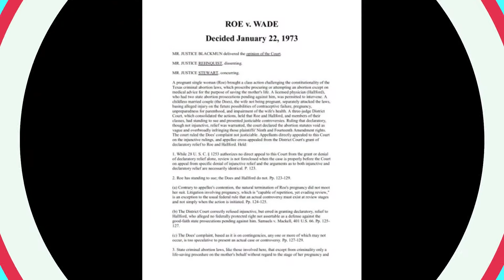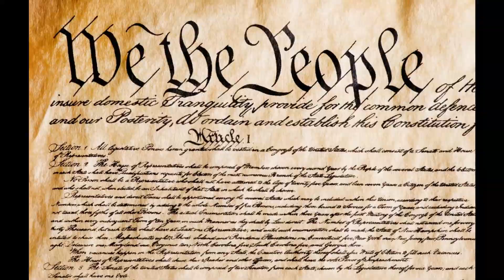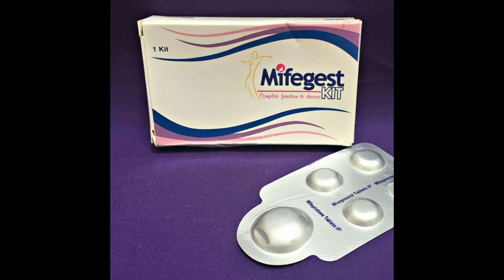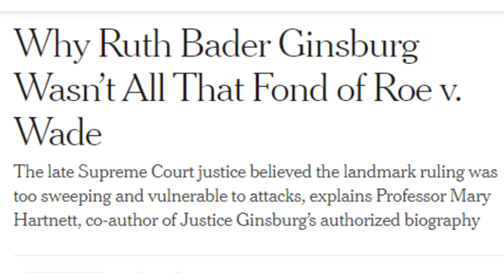Roe Vs Wade Is Being Overturned. Here’s Why You Should Panic! | SATIRE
URGENT: ROE VS WADE IS ABOUT TO BE OVERTURNED AND I CAN’T EVEN!!!

Stop whatever it is you’re doing and watch this video, because it is of paramount importance you be INFORMED on what is about to take place in America, the supposedly “free” country where they are systematically trying to divest us of our God-given rights to send our babies back to God with a return to sender and a ”thanks but no thanks” sticker on top!

SHARE THE SWEET LOVIN’ F**K OUT OF THIS VIDEO BEFORE IT IS TAKEN DOWN FOR DARING TO STAND UP FOR WOMEN’S RIGHTS AND AGAINST THE FASCIST REPUBLICAN DICTATORSHIP SWIFTLY TAKING OVER OUR GREAT AND HOLY LAND!!